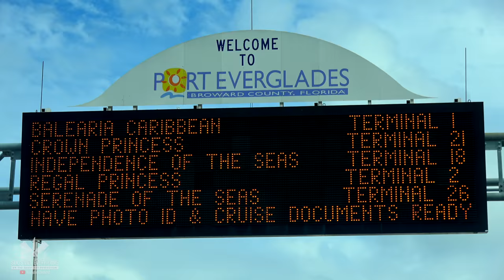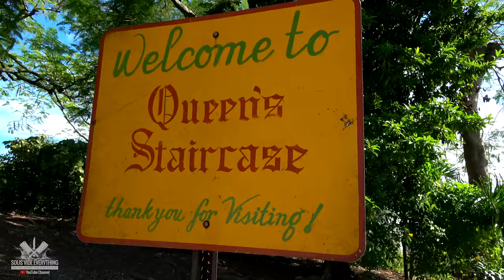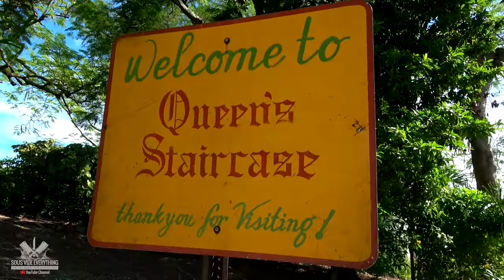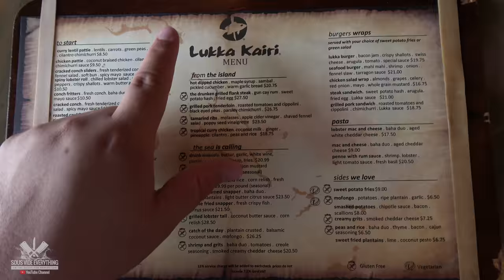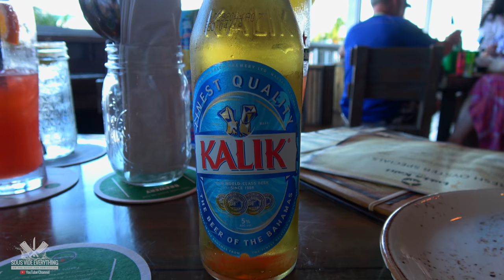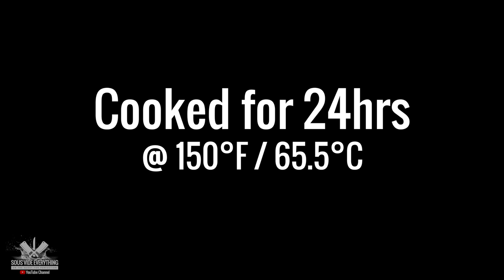Sous Vide Tamarind Baby Back Ribs - Inspired by Bahamas Lukka Kairi Restaurant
Inspired by an amazing trip to the island of Bahamas this tamarind baby back ribs is absolutely delicious. This was an unanimous decision on recipe. We all loved so much that Ninja and MauMau almost killed eachother over some ribs... lol! I take you on a quick sight seen in the Bahamas including the world famous Queen's Staircase, the Atlantis and famous local restaurant Lukka Kairi.

HOW TO COOK BABY BACK RIBS SOUS VIDE.
I cooked sous vide @ 150°F - 65.5°C for 24hrs

Smoked using Hickory Wood @150°F - 65.5°C for 1hr.

* INGREDIENTS *
Ribs
2 Racks of Baby Back Ribs
To Taste I went medium on the seasoning (salt, pepper, garlic powder, onion powder, cinnamon and smoked paprika)

Tamarind Sauce/Glaze
2 tbsp butter
3 tbsp coconut milk
5 tbsp brown
3 tbsp tamarind Sauce
2 tbsp honey
* Please note: This amount you will make 2 times! One for the sauce to go inside of the bag and the same thing again for the final glaze. I only showed once in the video but made it twice!

Sous Vide Supreme
Tongs Tweezers
Large Clips
Stainless Steel Searing Circle Grate
Grate Inside Container (mine is 10x15)
Rack System Lifter
Sous Vide Rack System (Choose the right size for you)

* TORCH SET UP *
Searzall Torch
Searzall (Heating Lamp)
Torch Gas

* SEARING GRATES *
Searing Grates
Round Elevated Grate

* KNIVES *
Main Knife
Chef's Knife
Chef's Knife Japanese
Sushi Knife
Butcher's Knife
Long Carving Knife
Electric Knife Battery
Nicer Cleaver

Portable Stove
Weber Griddle 1/2 Moon
Cast Iron Griddle Round

* OTHERS *
Cutting & Serving Board
Granite Cutting Board
Food Grade Gloves
Bundt Cake Glass Pan
Glass Mason Jars 8 Oz.
Glass Mason Jars 4 Oz.

* VIDEO EQUIPMENT *
Main Camera
2nd Camera
Slow Motion Camera
Pocket Drone
Acoustic Isolation